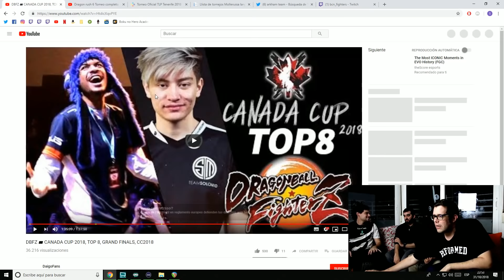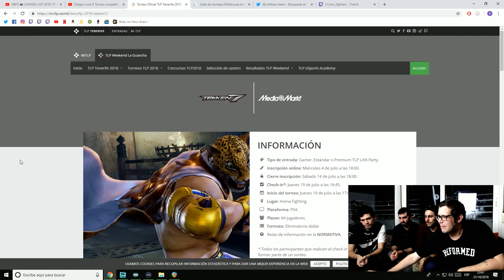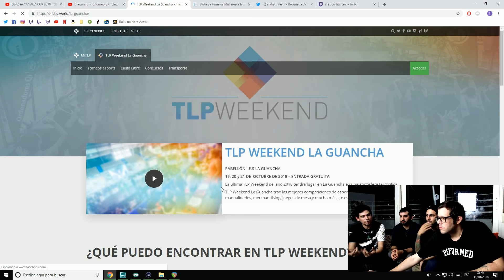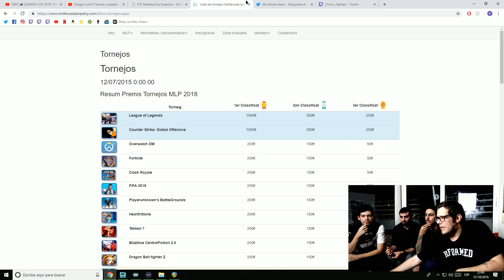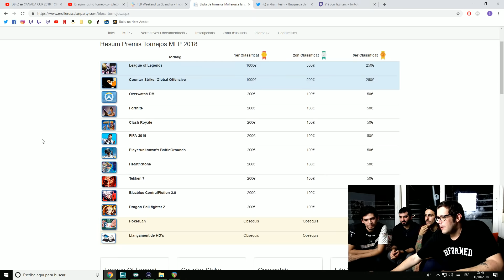Talkshow 31/10/2018 - Canada Cup, Dragon Rush, Tekken7, FUA y próximos torneos ft Mono y Morpheo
Sigue el programa en directo cada miércoles a partir de las 22:30 en nuestro canal de twitch.tv